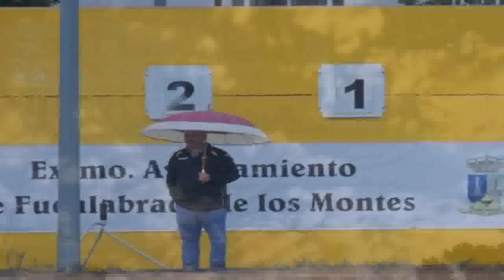MOTIVACION JUGADORES AP.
Montaje ideado por PEDRO BABIANO, jugador de la AP FUENLABRADA para mostrar a sus compañeros justo antes del partido del 3 de marzo de 2016 contra la A.D. SIRUELA.